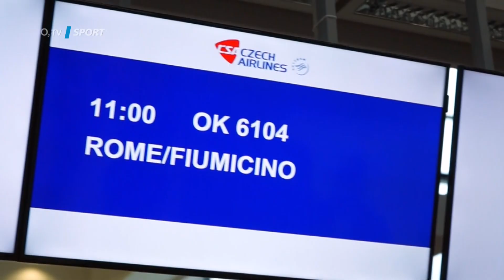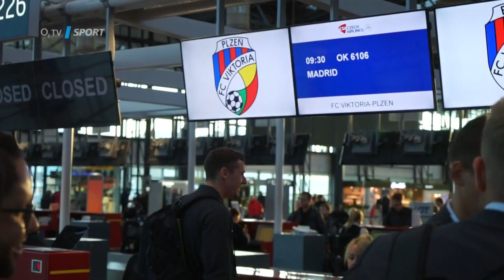Jeden na jednoho s Adolfem Šádkem z FC Viktoria Plzeň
Generální manažer Viktorie Plzeň Adolf Šádek o konci Pavla Vrby, angažování Adriána Guľy, přestavbě kádru, finančních dostizích ve FORTUNA:LIZE, evropských pohárech a také o odchodu Michaela Krmenčíka. O tom všem mluvil s plzeňským bossem v pořadu Jeden na jednoho náš reportér David Sobišek.